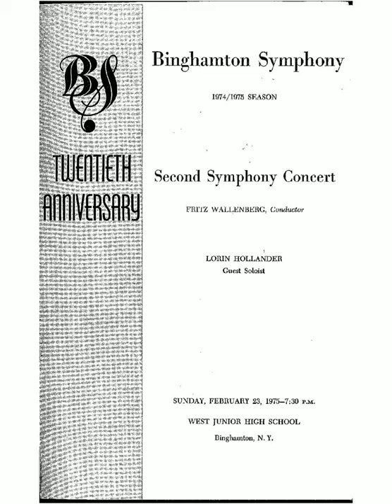Brahms - Piano Concerto No. 2 in B-flat Major, Op. 83 - III. Andante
Second Symphony Concert
Binghamton Symphony
February 23, 1975
Soloist: Lorin Hollander, Piano